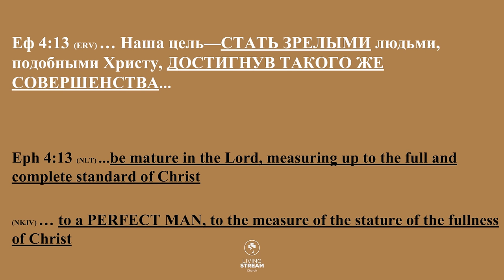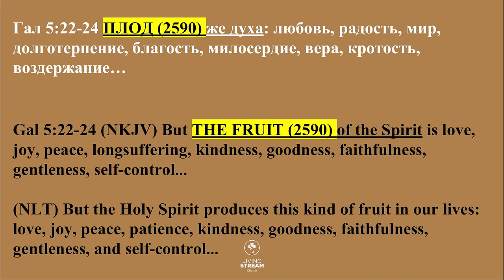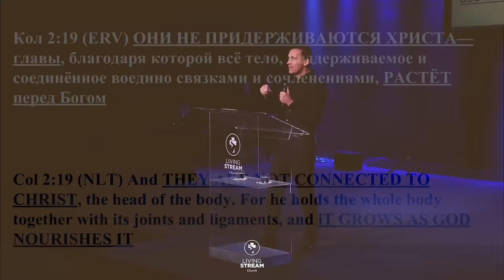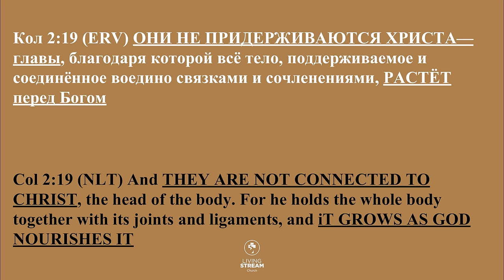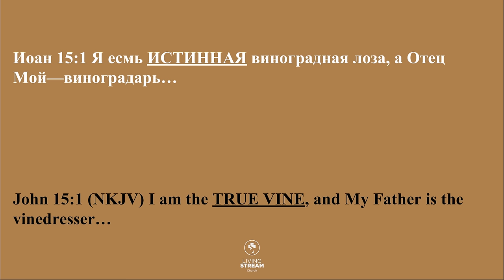Как Изменить Свой Характер? часть 2 - Пастор Богдан Бондаренко | Христианская Проповедь